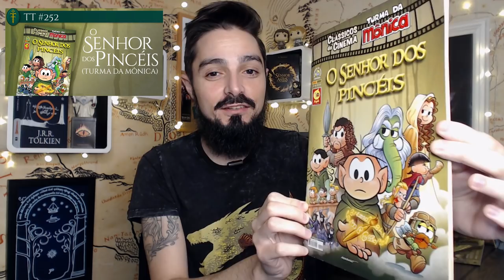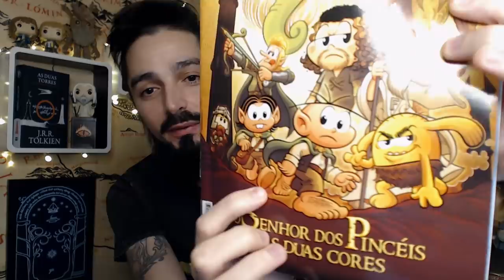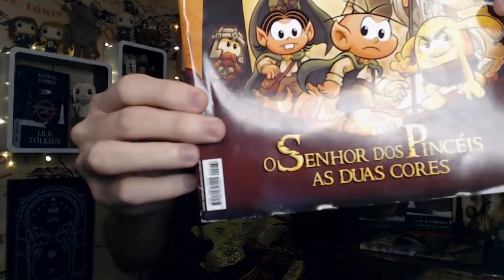Resenha "As Duas Cores" (Turma da Mônica) | TT 456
Após um longa espera, a paródia de O Senhor dos Anéis com os personagens da Turma da Mônica chega ao volume dois: As Duas Cores. Aqui você saberá mais detalhes sobre esta adaptação de As Duas Torres de J.R.R. Tolkien para os quadrinhos brasileiros. Uma série de easter eggs, referências e trocadilhos esperam por você!

APRESENTAÇÃO
Cesar Machado

CONFIRA TAMBÉM!

Resenha - O Senhor dos Pincéis

MÍDIAS SOCIAIS

PARCEIROS

TRILHA SONORA

As Duas Cores, Turma da Mônica, O Senhor dos Pincéis, TolkienTalk, Tolkien ,JRRTolkien, Terra-média